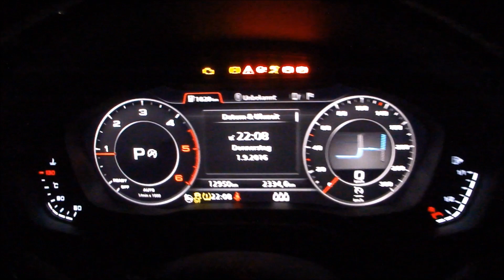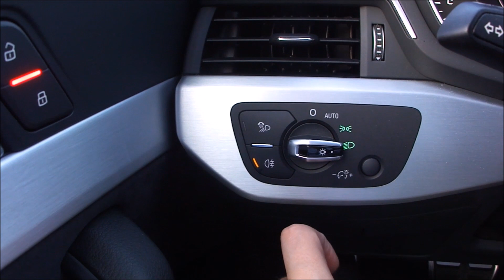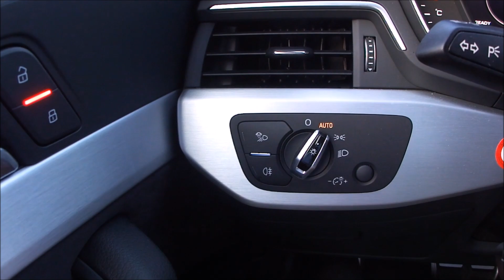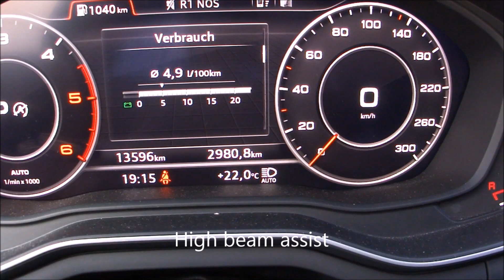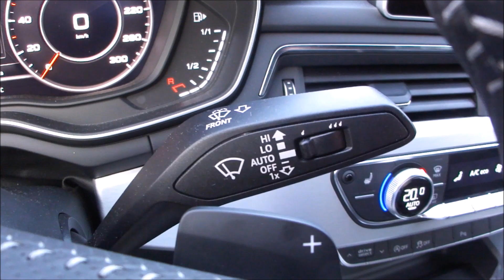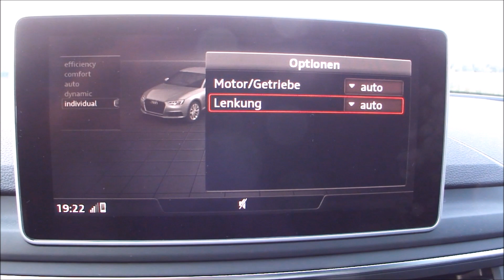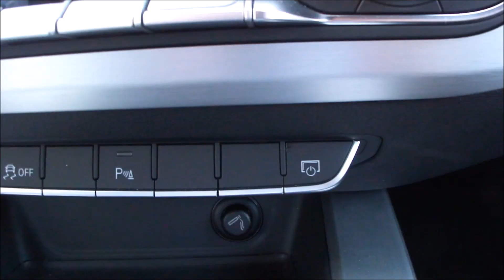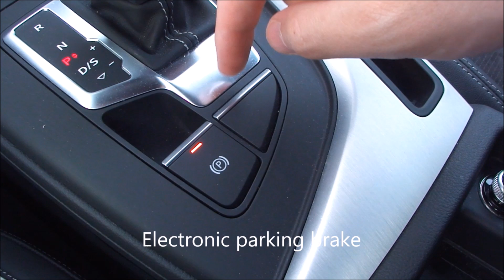Audi A4 2.0 TDI S-Line 190hp Walkaround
Walkaround of an Audi A4 2.0 TDI S-Line (B9 / MY2016) showing the exterior, interior and several technological features the car is equipped with.